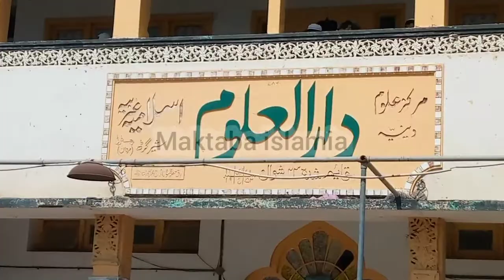Darloom shergarh Asbaq Iftetah|| Mulana Qasim sab|| Maktaba islamia shergarh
iftetah asbaq darloom shergarh badast e mulana Muhammad Qasim sab